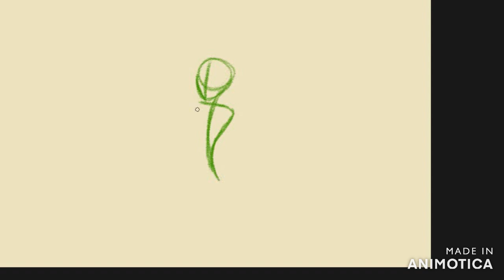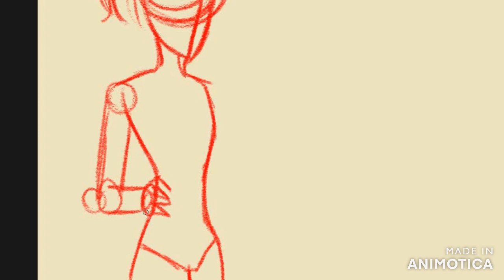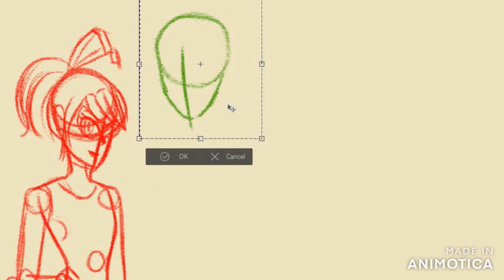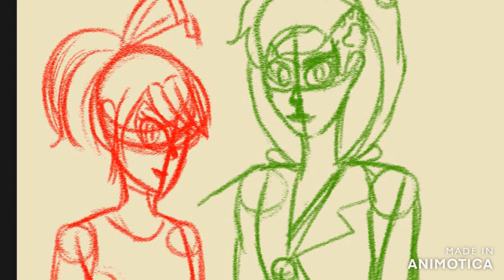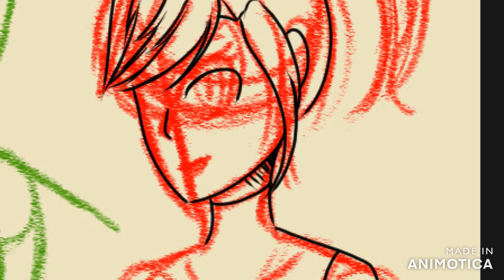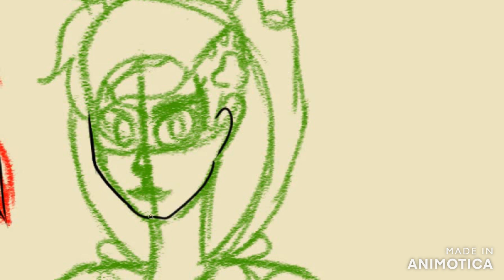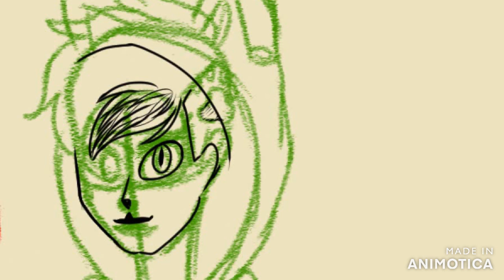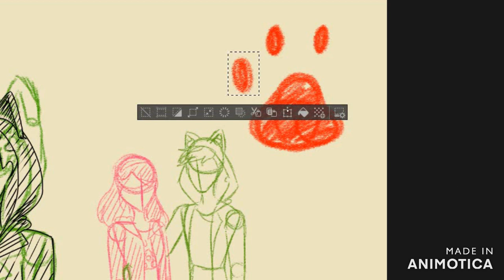How I'd reveal Lb and Chats identities